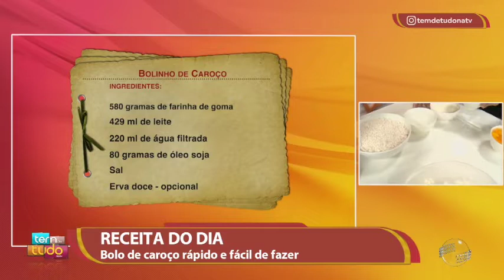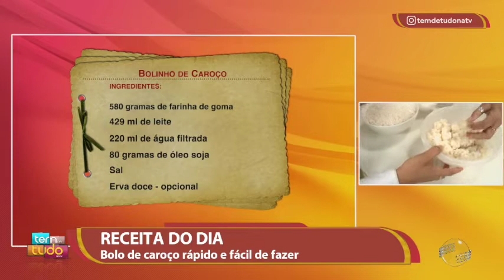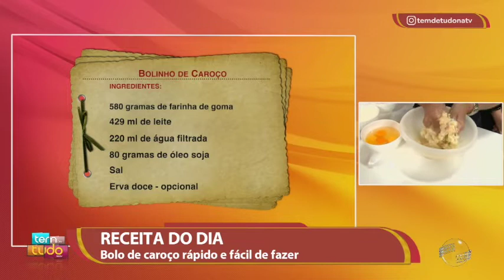Aprenda uma receita tradicional de Bolo de Caroço